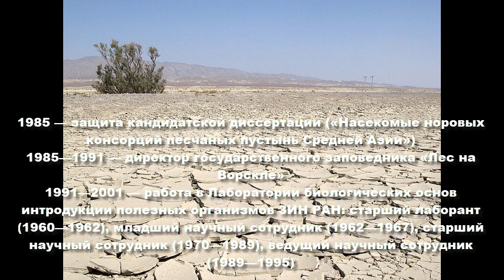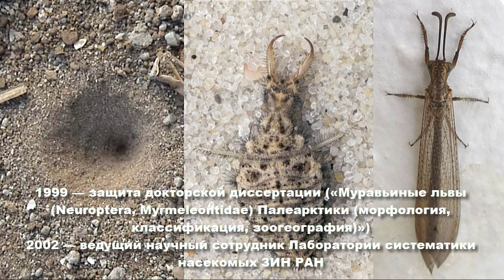Виктор Анатольевич Кривохатский